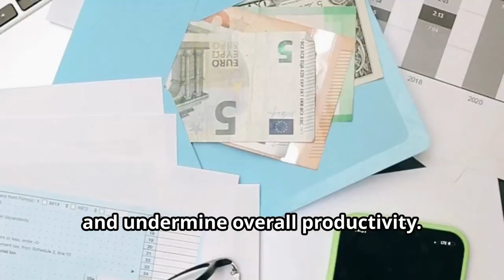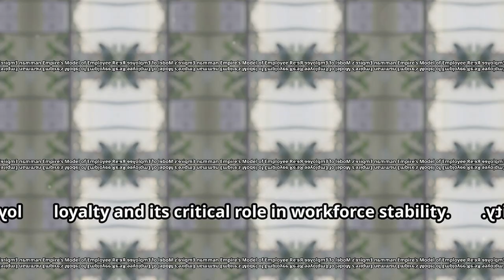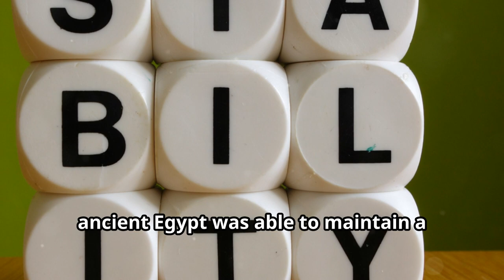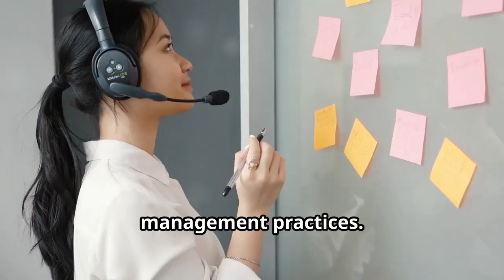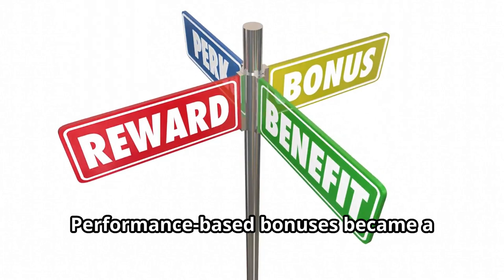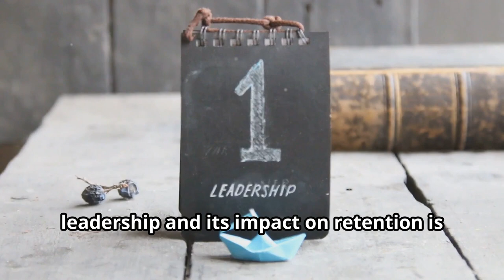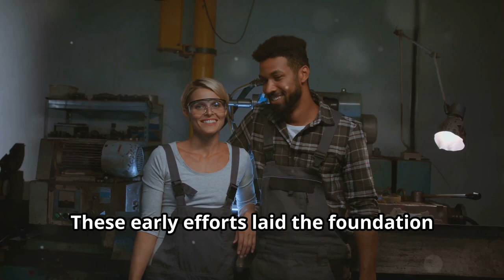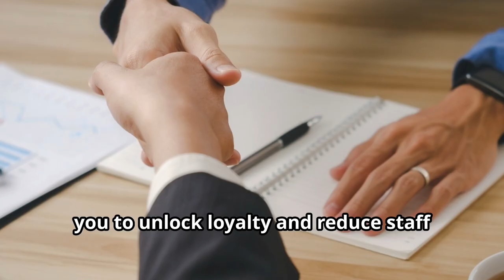UNLOCKING LOYALTY: TIMELESS STRATEGIES TO REDUCE STAFF TURNOVER